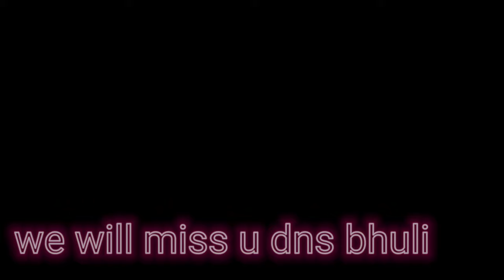De Nobili school bhuli Memories || campus tour || A day with friends in De nobili school Bhuli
hello everyone it's me shivam from de nobili bhuli 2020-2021 batch Of class 10 and here is a small video if our school

A glimpse of DENOBILIBHULI
Walk through De Nobili bhuli

DE NOBILI SCHOOL is named after a Jesuit Priest who made history with his new approach to India. Born into a noble Italian Family, Roberto De Nobili entered the Society of Jesus and came to live in Madurai in India in 1606. Here he became the first European to learn Sanskrit and to study the Vedas and the Vedanta.By a combination of great scholarship, love and good manners he gradually overcame the distrust of the Brahmins who suspected him of being a Turk in disguise. Father De Nobili was one of the first Europeans to recognize India’s rich heritage. It was his sincere effort to combine the best of two worlds that makes him a natural patron for our school. DE NOBILI SCHOOL is named after a Jesuit Priest who made. Here he became the first European to learn Sanskrit and to study the Vedas and the Vedanta. two worlds that makes him a natural patron for our school.

you can get connected with me here -